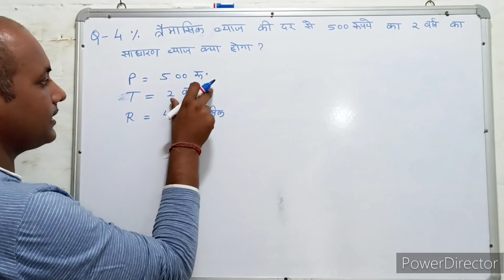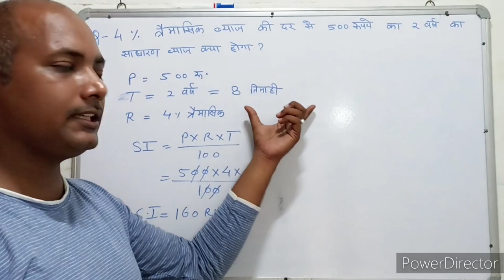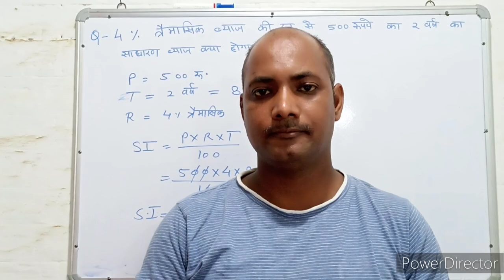Simple interest । साधारण ब्याज । S.I. Trick। Maths । Mathematics । Maths with PKGURUJee